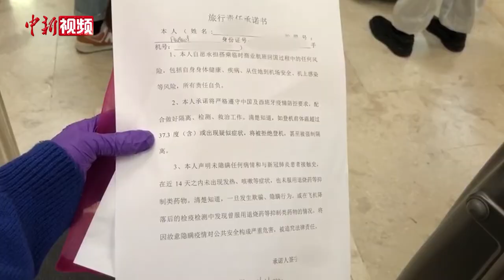170余名中国留学生乘商业包机从西班牙回国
西班牙当地时间4月12日，接留学生回国的商业包机离开马德里，载着170多名学生返回中国。据了解，此次由中国国际航空公司承办的商业包机，主要是接有特殊困难的在西班牙的留学生回国。乘该包机回国的、确有困难的留学生大概170多人。